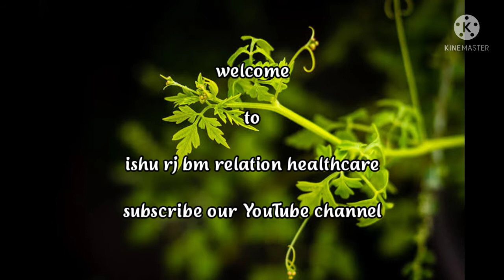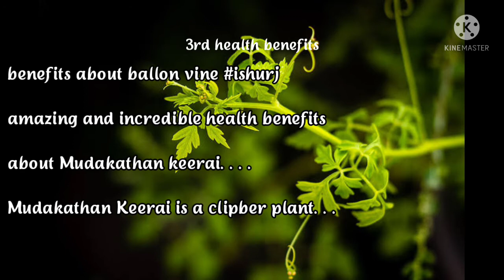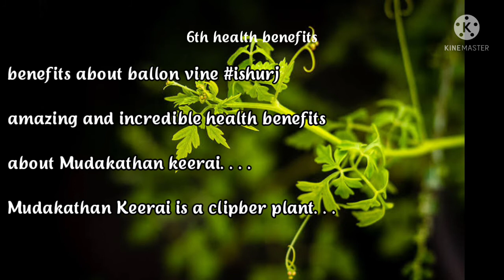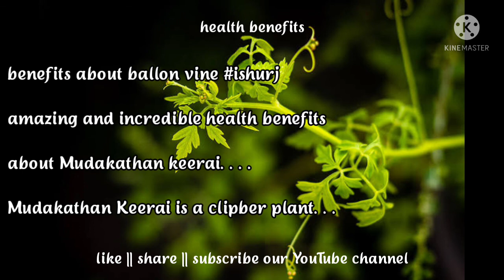health benefits about Mudakathan Keerai || நோய்களுக்கு முடிவாகும் முடக்கத்தான் கீரை || ishu rj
this video say about amazing and incredible health benefits of balloon vine / Mudakathan Keerai .. these keerai is best for all health problems .. especially for girls...